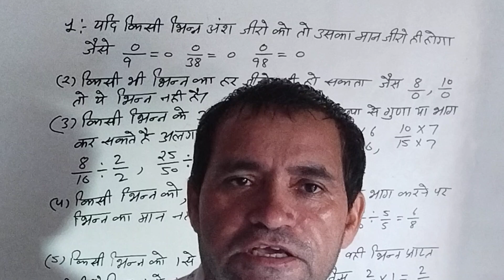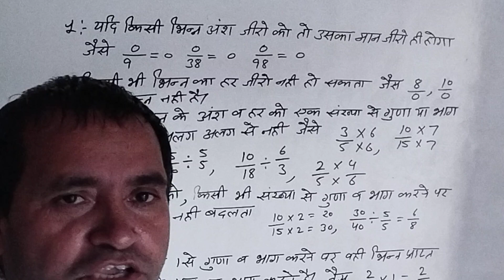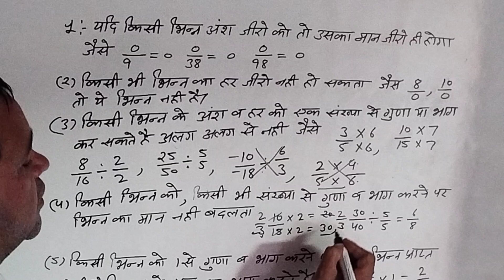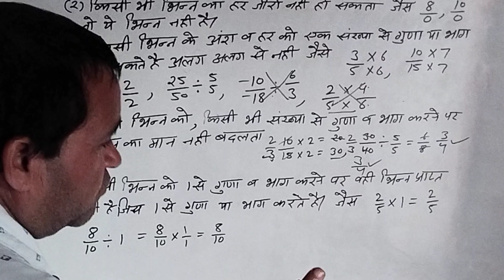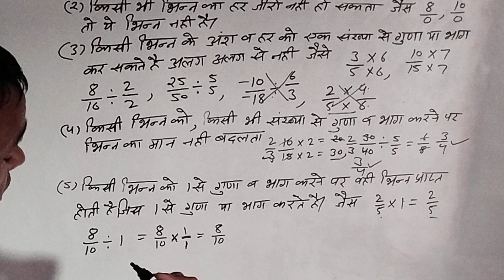भिन्न के गुण या विशेषताएं, brajmohan verma maths